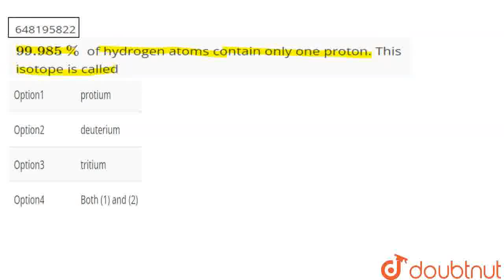99.985% of hydrogen atoms contain only one proton. This isotope is called | CLASS 12 | STRUCTUR...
99.985% of hydrogen atoms contain only one proton. This isotope is called
Class: 12
Subject: CHEMISTRY
Chapter: STRUCTURE OF ATOM
Board:KVS

👉 Have Any Query? Ask Us.